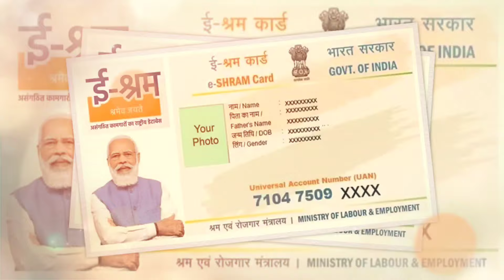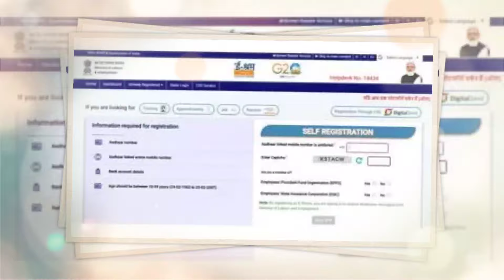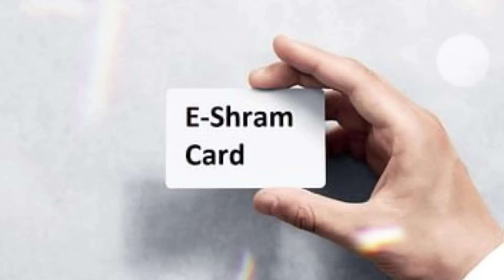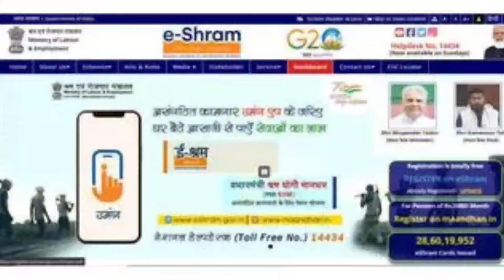ನಿಮ್ಮ ಬಳಿ ಈ ಕಾರ್ಡ್ ಇದ್ದರೆ ಪ್ರತಿ ತಿಂಗಳು 3000 Rs - ಮಿಸ್ ಮಾಡದೇ ಪಡೆಯಿರಿ | 3 Thousands By Govt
ನಿಮ್ಮ ಬಳಿ ಈ ಕಾರ್ಡ್ ಇದ್ದರೆ ಪ್ರತಿ ತಿಂಗಳು 3000 Rs - ಮಿಸ್ ಮಾಡದೇ ಪಡೆಯಿರಿ | 3 Thousands By Govt | Kannada Thare Tv